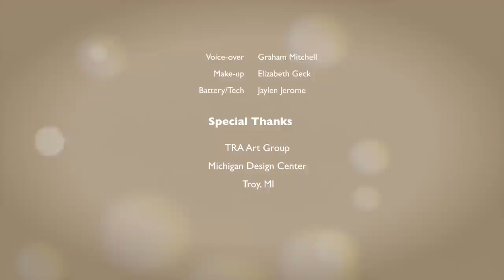Dining with Zen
Dining with Zen is an original design concept conceived by Lee Jean-Gilles for the third annual Celebrations event at the Michigan Design Center in Troy. Inspired by ideas and experiences he had while living in Japan, Lee wanted to create a fresh, innovative look for a contemporary, Asian dinner party.